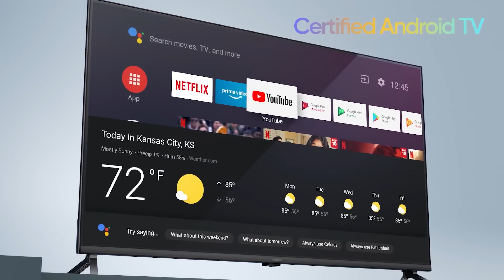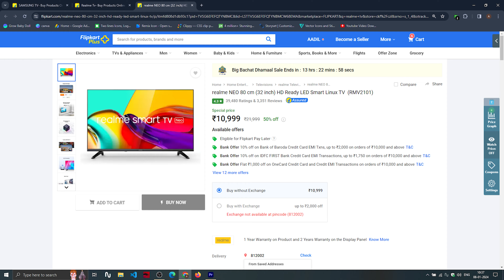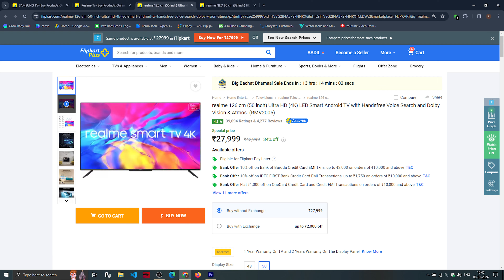Top 5 Best Android Smart TV Under ₹10k-30k in 2024 ⚡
Top 5 Best Android Smart TV Under ₹10k-30k in 2024 ⚡ | Flipkart Republic Day Sale 2024 | Amazon Republic Day Sale

Welcome to the ultimate guide to the Top 3 Best Android Smart TVs between 10k to 30k in 2024! In this comprehensive review, we explore the features, performance, and value offered by these top-rated smart TVs. Get ready to upgrade your entertainment setup with the latest and most advanced options available this year!